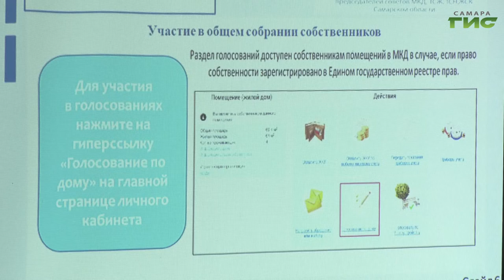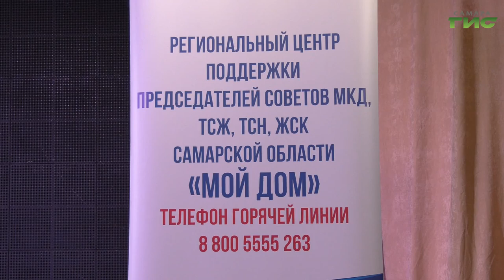В Самаре продолжается серия семинаров в рамках проекта «Мой дом»